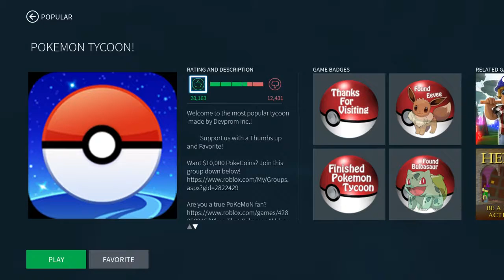Roblox Xbox One Gameplay Episode 5 Pokemon Tycoon !